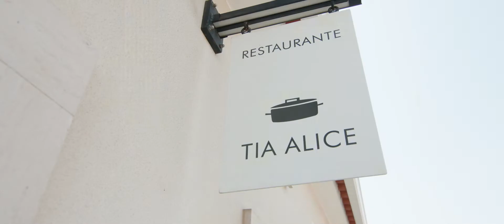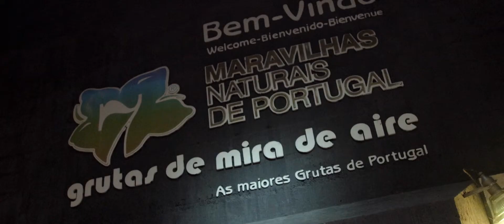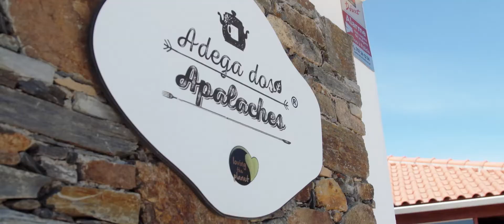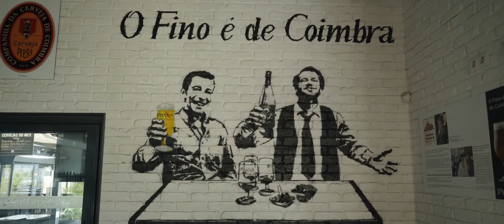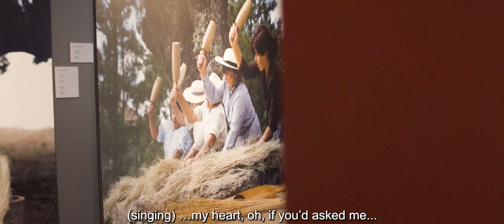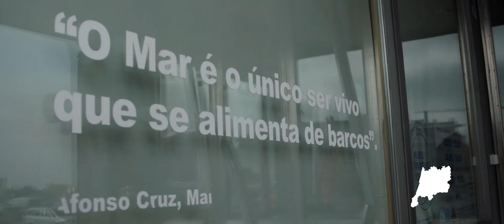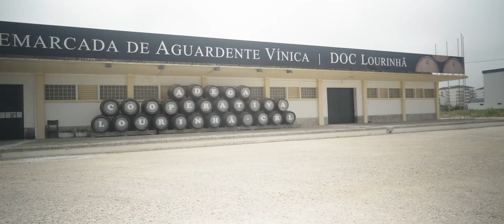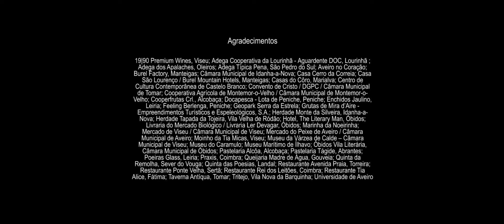"A romance-trip through the Gastronomy and Wines of Centro de Portugal", by Chef Diogo Rocha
Cooking, traveling, discovering, falling in love. This is "A Romance-Trip through the Gastronomy and Wines of the Center of Portugal". A love story guided by Chef Diogo Rocha. A “romance-trip” because it is impossible not to let yourself be moved and in love with this journey made up of knowledge, flavors, life stories in which life is indistinguishable from work.
For weeks, Chef Diogo Rocha scrutinized the Center Region to find products, landscapes, recipes and people. People who make this region a treasure of ingredients, flavors and unique skills. From the mountains to the sea, through plains and plateaus, caves, rivers and a ria, A "romance-trip" through the Gastronomy and Wines of Centro de Portugal" concentrates an inhospitable route of more than 1600 km and presents around 44 incredible visits in 85 pages of pure inspiration.
Beiras and Serra da Estrela, Coimbra Region, Leiria Region, Ria de Aveiro, Viseu Dão Lafões, Médio Tejo, Oeste, Beira Baixa. The wealth of a unique region. Gastronomy with plenty of hands and wines made from grapes that grow in hectares that are gardens.
In this documentary, products are discovered, techniques are unveiled, flavors are tasted and knowledge is learned from those who know them best. Generous and inspiring people who dedicate their lives to the art of working what this wonderful territory offers us. Will and pride. And curiosity. The curiosity to try the new, the innovator, maintaining an unshakable pleasure and respect for the origin.
Join us on this journey and discover this novel from one end to the other. A Romance-Trip through the Gastronomy and Wines of Centro de Portugal is also a way of celebrating the Centro de Portugal region. The sea and the land, the vineyards and orchards, the corn and rye fields, the rivers and the mountains. It's a way of celebrating the products they genuinely offer us. It's a way to celebrate people and their work. Their lives.
Follow this trip and live this romance.